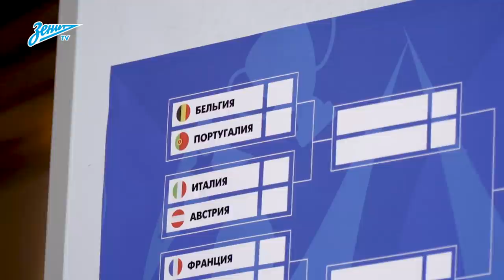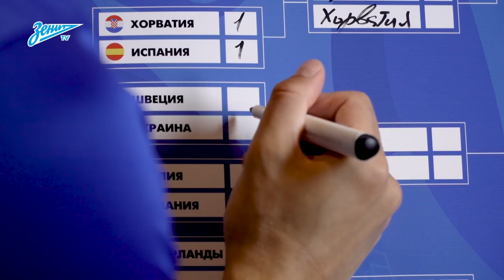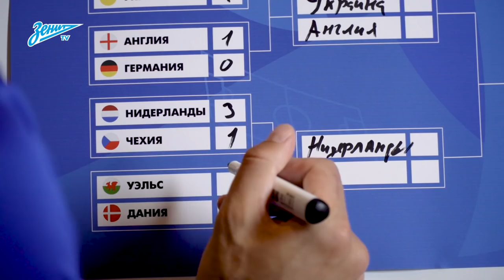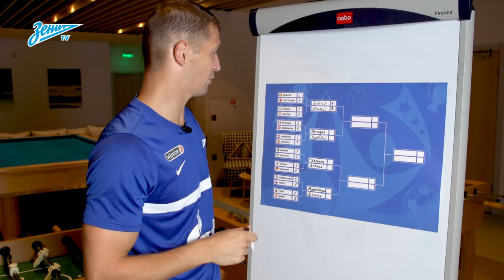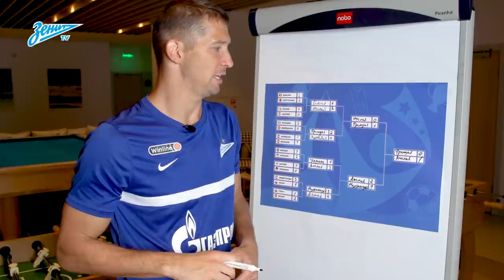Европрогноз на «Зенит-ТВ»: Михаил Кержаков угадывает победителя турнира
В преддверии старта плей-офф Евро-2020 сине-бело-голубые запускают конкурс прогнозистов! Футболисты «Зенита» поделятся своими предположениями и попробуют угадать будущих призеров чемпионата Европы. Первый герой — Михаил Кержаков. Поехали!